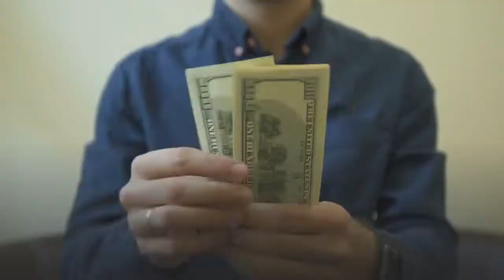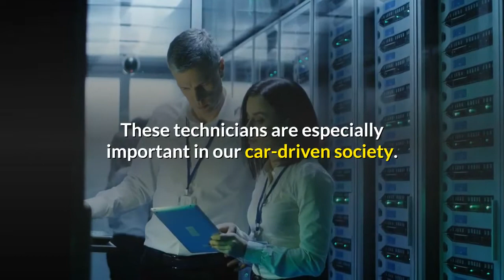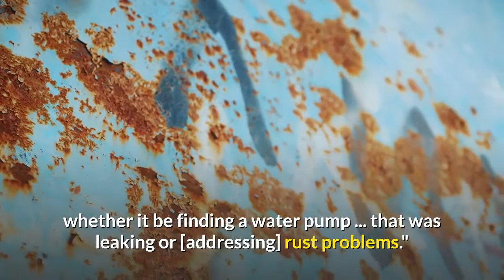Surprising Reasons Why Being A Mechanic Is ONE OF THE BEST JOB IN THE WORLD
A job with a low stress level, good work-life balance and solid prospects to improve, get promoted and earn a higher salary would make many employees happy. Here's how Auto Mechanics job satisfaction is rated in terms of upward mobility, stress level and flexibility.

Automotive service technicians and mechanics might work at gasoline stations or at automotive parts, accessories and tire stores. But an overwhelming majority of them work for automobile dealers or in the automotive repair and maintenance industry. Unlike diesel service technicians and mechanics, automotive service technicians and mechanics repair and inspect all types of vehicles, not just those that contain diesel engines.

A mechanic works on automobiles, trucks and related transportation, and material-moving vehicles. Some mechanics perform general maintenance and repairs, while others may specialize in tires, brakes, engines, or on-board computers. While a high school diploma is the minimum education requirement for mechanics, many employers prefer to hire those who have completed certificate or associate's programs in automotive technology or related fields. Mechanics can earn voluntary certification to enhance job opportunities.

These technicians are especially important in our car-driven society. Most of us commute to our jobs on four wheels; we pile in for family road trips, and when we need to run errands, our sedans and SUVs are almost always the transportation of choice. That's why people place so much importance on finding a high-quality mechanic. From fairly routine tasks such as changing a car's oil or swapping out its air filter to more complex tasks such as testing parts and systems to ensure they operate properly, automotive service technicians play a crucial role in ensuring drivers remain on the road and on the go.

A mechanic's work routine runs the gamut, and every day on the job is unique. Each day typically brings them some type of surprise or challenge, whether it be finding a water pump ... that was leaking or [addressing] rust problems."